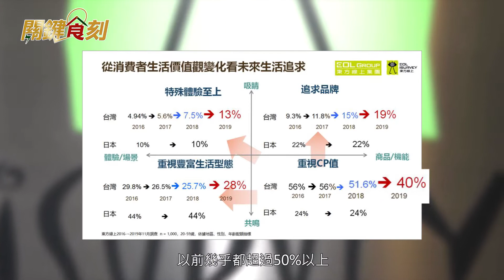後疫情餐飲趨勢(下) - 食安當道，價格不再是唯一考量 | 關鍵食刻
消費者真的還在意CP值嗎?
做生意我們最常主打「俗擱大碗」、「高CP值」藉此吸引消費者的青睞
但東方線上透過網路調查結果告訴我們
消費者的想法已經不一樣了
對於現在的消費者來說，＿＿ 比價格更加重要